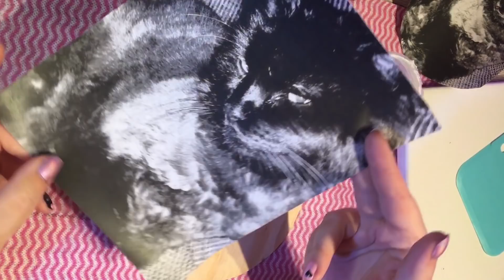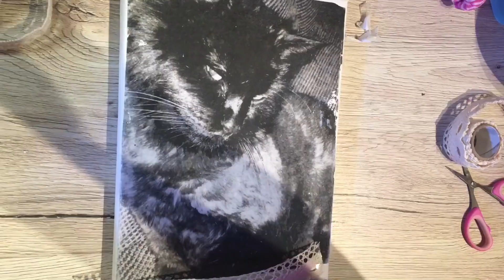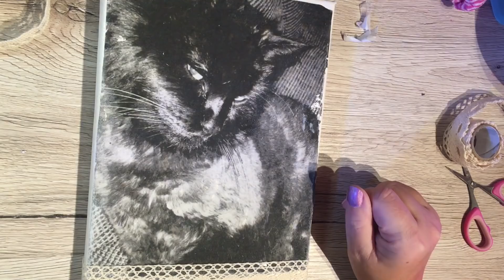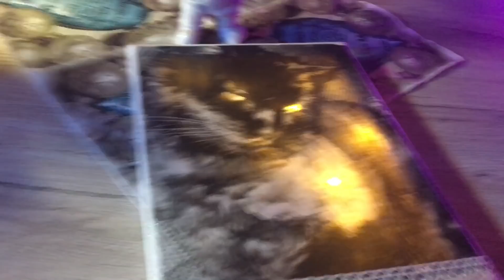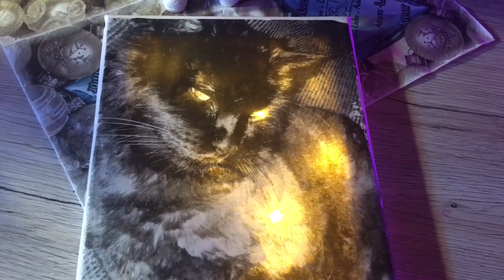FOTOS AUF HOLZ ÜBERTRAGEN TUTORIAL FOTOTRANSFER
Heute seht ihr, wie man Fotos auf Holz und Leinwand überträgt. Ich nutze Foto Transfer Medium .Ein feines Geschenk zu Weihnachten.